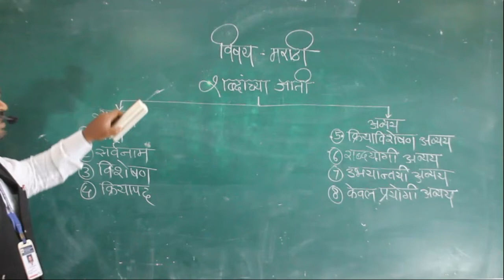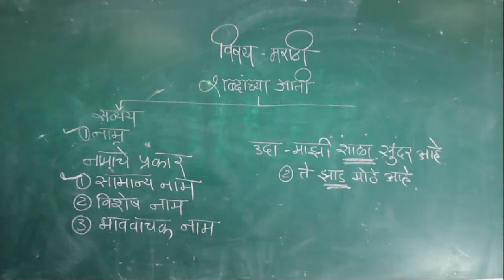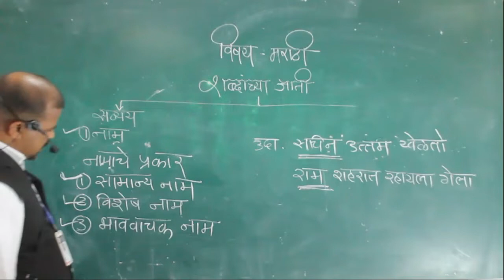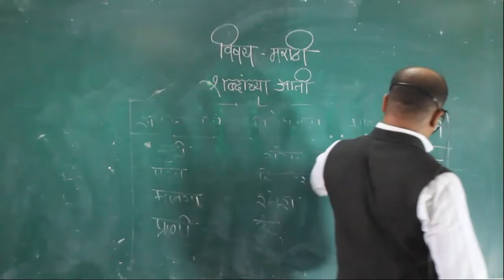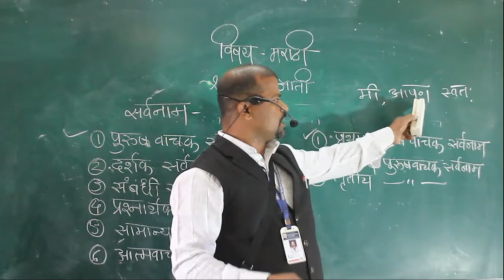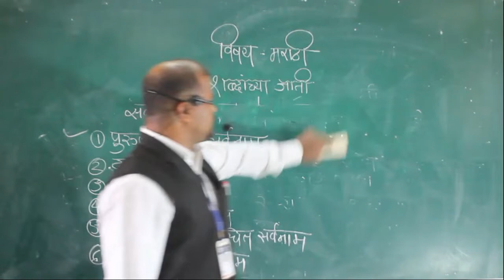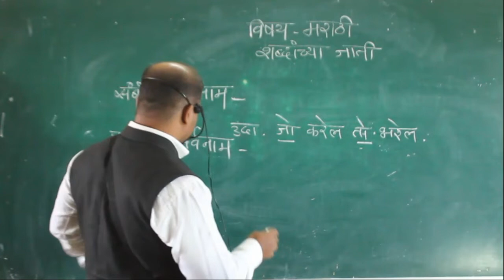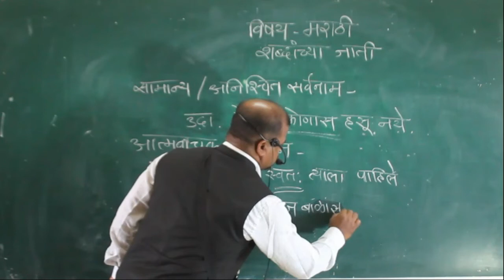grammer part 1